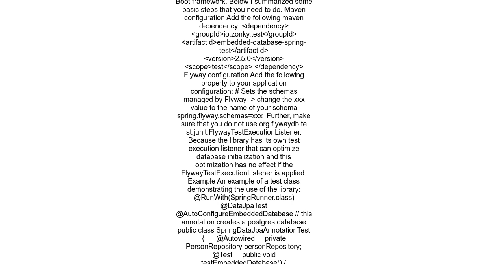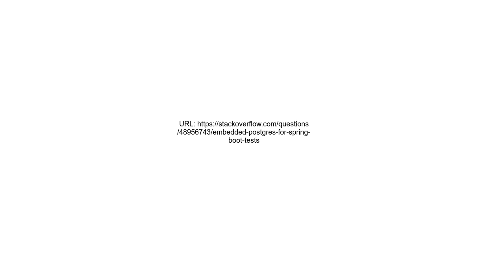Embedded Postgres for Spring Boot Tests